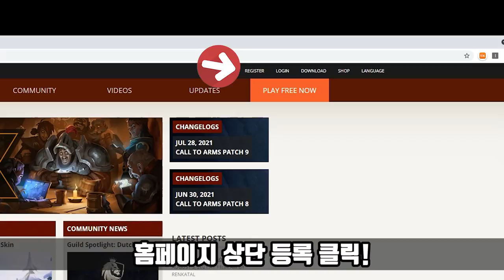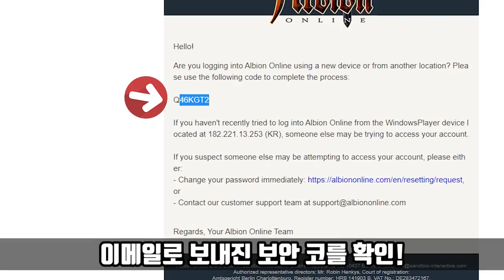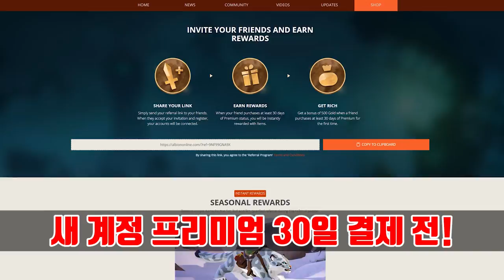[알비온] 친구 추천 스킨 백호! 받는 방법! 꼭 보고 따라하세요!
친구추전 어려워 하시는 분들이 있어 링크 보내는 것 부터 보상까지 간단하게 편집해 봤습니다
사용 BGM : All Night - Ikson